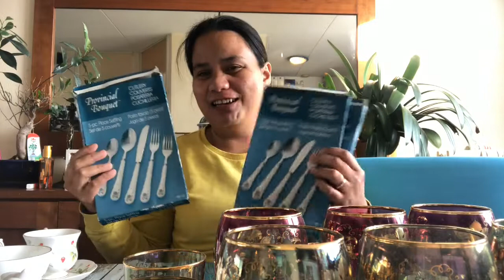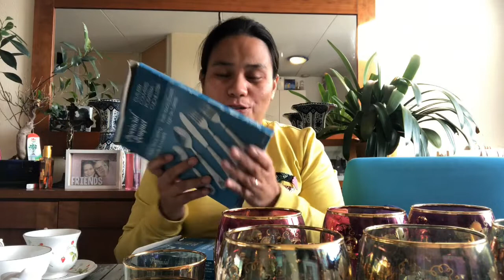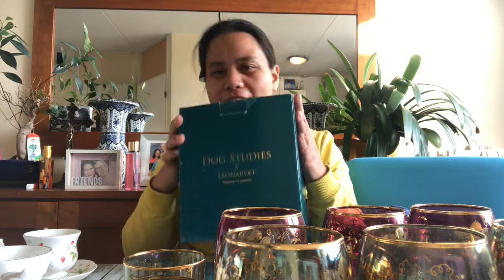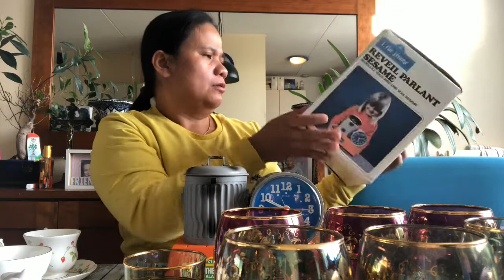HUGE HAUL + Mga Pinamili Ko sa Thrift Store and Flea Market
HUGE HAUL +  Mga Pinamili Ko sa Thrift Store and Flea Market | Buhay Ofw sa Holland

FACEBOOKPAGE  ▶ GP Treasure Hunters
FACEBOOKPAGE  ▶glenda pinay vlog in netherlands
INSTAGRAM  ▶ @ glenda pinay vlog in netherlands

you can email him for intro or any graphic related inquiries ☝

Editor: Videshow

The Products / Items Mentioned on my Videos are not Sponsored Unless Stated Otherwise.